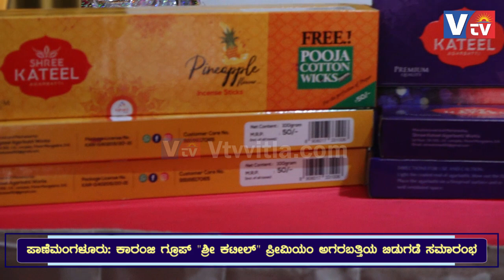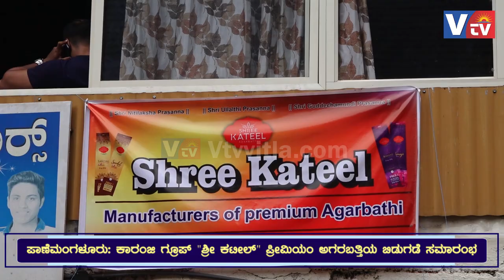ಪಾಣೆಮಂಗಳೂರು: ಕಾರಂಜಿ ಗ್ರೂಪ್ "ಶ್ರೀ ಕಟೀಲ್" ಪ್ರೀಮಿಯಂ ಅಗರಬತ್ತಿಯ ಬಿಡುಗಡೆ ಸಮಾರಂಭ